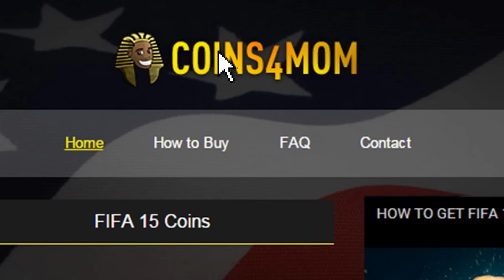THE BARCELONA MAHREZ - FIFA 16 !!!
fifa 16 transfers that are mostly impossible series.Barcelona Mahrez fifa 16 ultimate team squad builder !!!
Can Tots Mahrez ever get transferred to Barcelona ?
Tots mahrez the Leicester city champion 2015/2016 review !